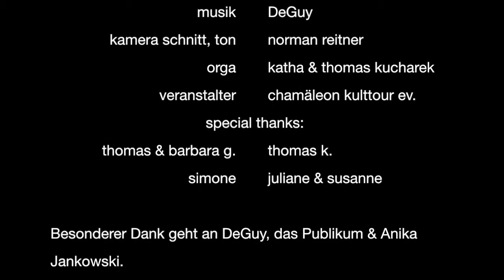Schaufensterkonzert mit DeGuy vom 29.03.2019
Was für ein toller Saisonauftakt! Das erste Schaufensterkonzert in diesem Jahr mit DeGuy am gestrigen Abend war mega. Toller Sänger, tolles Publikum - Herzlichen Dank an alle.